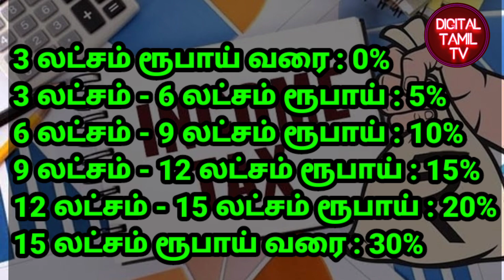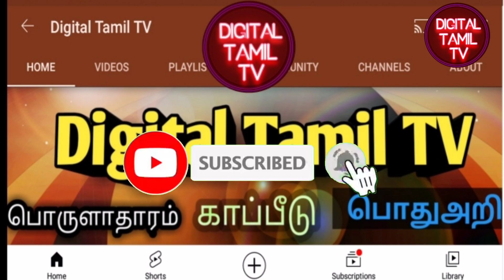Income Tax Slap details 2022 2023